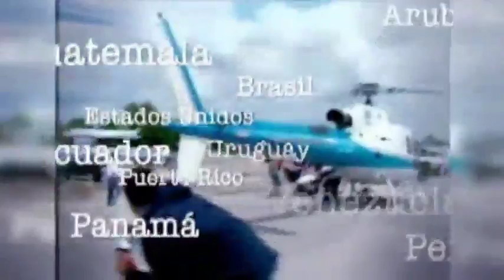Alianza Informativa Latinoamericana, la fuerza de la noticia